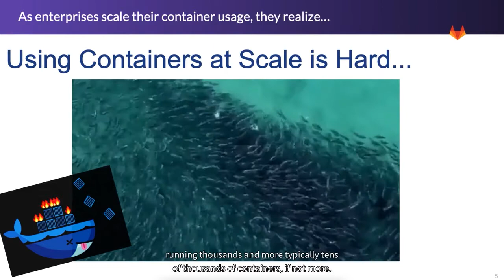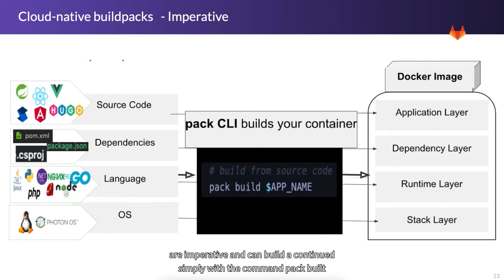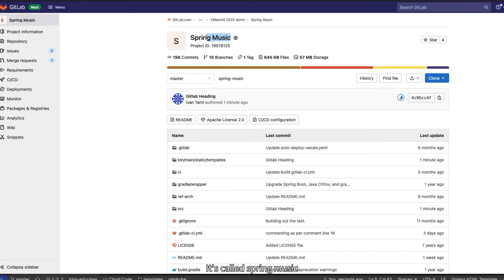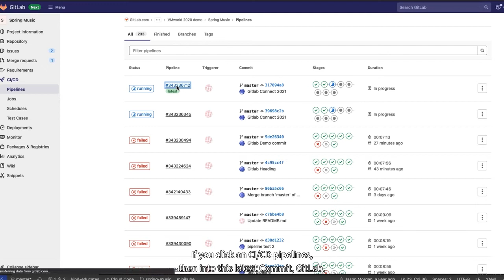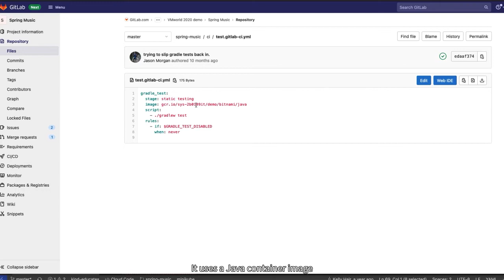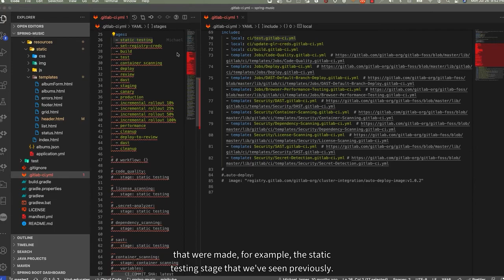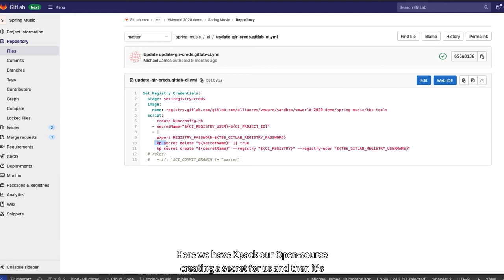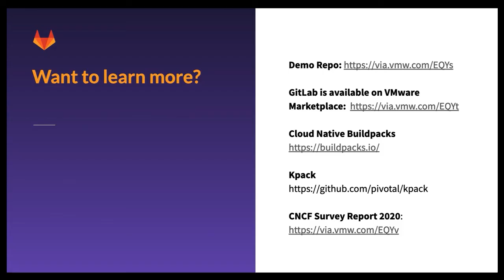Commit Virtual 2021: Automate Container Image Creation and Deploy to Kubernetes Clusters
Speaker: Ivan Tarin

Building container images manually or with scripts means lots of moving variables to maintain and keep secure. However, using open source and enterprise technologies like Cloud Native Buildpacks, kpack, or VMware Tanzu Build Service, teams can use automation in the container build process to reduce human error, increase security, and speed up software delivery.

Removing the need to build and maintain containers by hand and integrating automated container building technology into your existing pipelines means builds that take minutes, not days or weeks. Best of all, it transforms your pipeline into a Platform that allows developers to focus on writing and submitting code, not on building container images.

In this demo, we will showcase:

The benefits of integrating automated container creation into your workflows or CI/CD
Packaging containers with Cloud Native Buildpacks and kpack
Triggering the automated packaging of a Spring application into a ready-made OCI-compliant container image right from your GitLab pipeline
Deploying a container image to a VMware Tanzu Kubernetes Grid (TKG) cluster hosted on AWS infrastructure